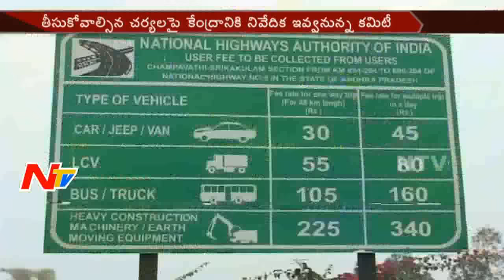Committee Ready to Give Report on Digital Banking Services || Demonetisation || NTV